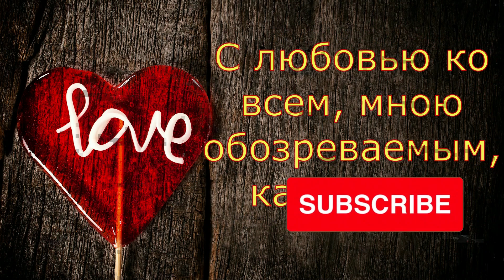Колесниковы//Молоко//Обзор влога//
Обзор влогов многодетной семьи Колесниковых. Семья, которая живёт в деревне.
The  review of the large family of Kolesnikov. The family that lives in the village.

30_03_2022_Kolesnikovy_3
колесниковы новый дом
Колесниковы
колесниковы обзор
многодетная семья колесниковых
обзорно не зазорно
обзорный канал
Многодетные
Обзор влогов
Обзор канала
Обзор
семья колесниковых
обзор семья колесниковых
обзор колесниковы
подкаст